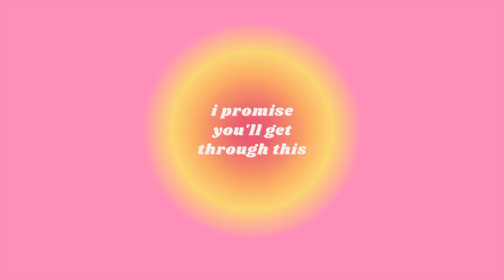my post-covid hair loss journey | telogen effluvium, regrowth & recovery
hi loves, in this video i talk in-depth about my covid hair loss journey. I showed photos of my hair loss, items i used after to get my hair back to normal, and explained everything i went through. telogen effluvium is VERY common after covid and you are not alone. most importantly, your hair WILL grow back. it will just take some time. 💖

products i used to get my hair thick again:
❥ Caltrate 600+D3 Calcium and Vitamin D Supplement Tablet
❥ Nutrivein Organic Sea Moss
❥ Mielle Sea Moss Blend Collection:
❥ Rosemary Oil:
❥ Almond oil
❥ Wet Brush:

other items that weren't mentioned in the video:
❥ Biotin Vitamins:
❥ Silk Pillowcase:
❥ Rosemary Mielle Products: